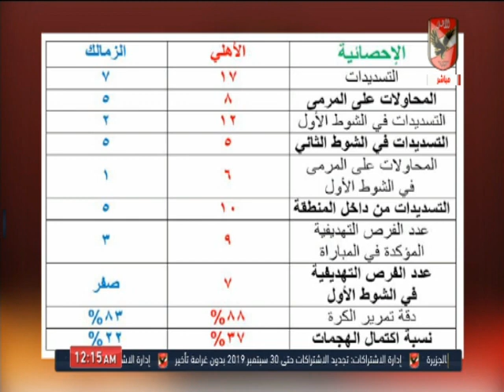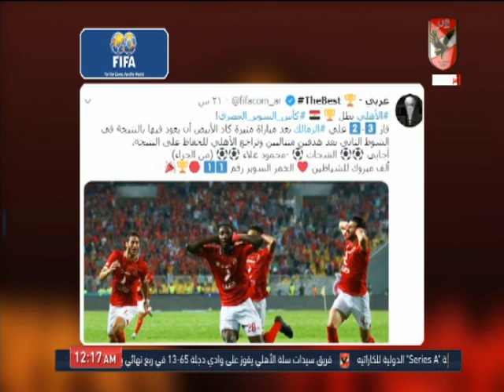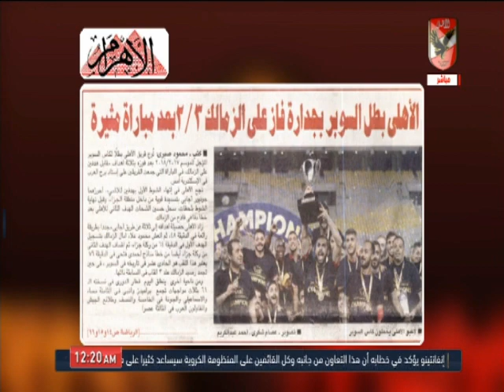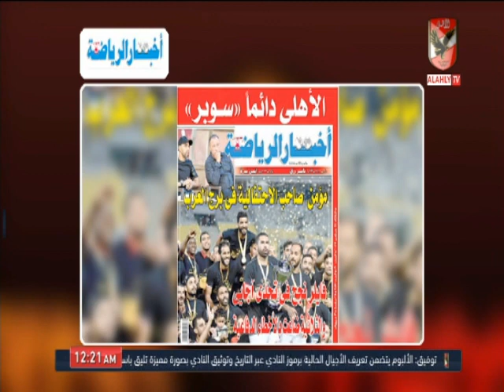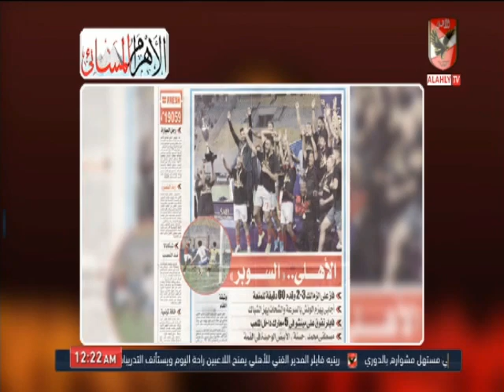ملك وكتابة يعلق على فوز الأهلي امام الزمالك بالسوبر